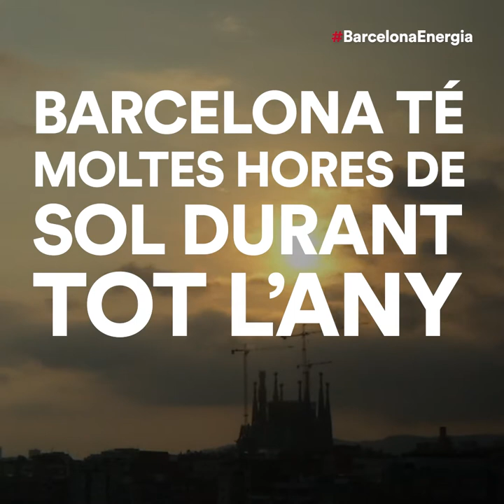Barcelona Energia, l'operador elèctric municipal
Reduir el consum d’energia mitjançant l’eficiència energètica, l’autoconsum i l’ús responsable i assegurar el subministrament bàsic per a tothom, objectius de la transició energètica.